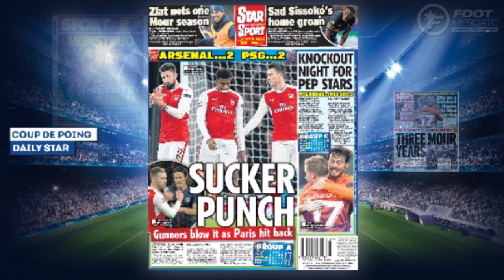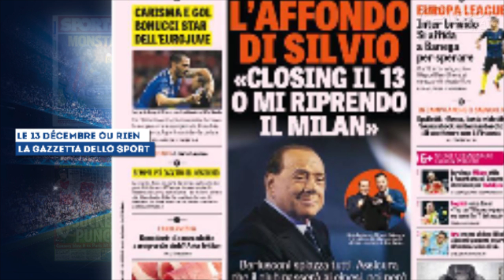Le coup de poing de Cavani à Ramsey (Arsenal-PSG) | Revue de presse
Le coup de sang de Cavani qui enrage les Anglais, la demande spéciale de José Mourinho ou encore la Juventus qui veut chiper une star au PSG, retrouvez dans votre revue de presse Foot Mercato les dernières informations de la presse sportive européenne.